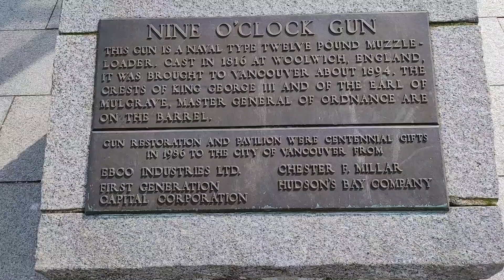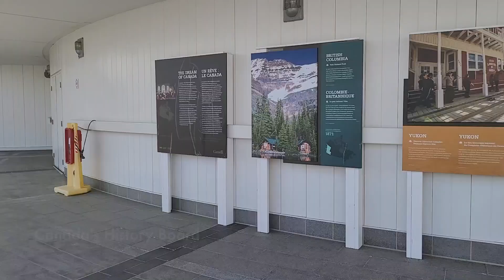Top 7 places in Vancouver Pt.01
Welcome to my new travel channel!

In this video Most Googled Locations in Vancouver Pt.01 we will be looking at the following:

- Stanley Park
- Tennis Courts
- Golf Course - Beaches in Stanley Park
- The Brockton Point Lighthouse
- Lions Gate Bridge
- 1st, 2nd and 3rd beach
- Public pool
- Totems
- The Lost Lagon
- Beaver Lake
- Siwash Rock
- Vancouver Aquarium
- Canada Place
- Fly Canada
- Alessandro on a Segway